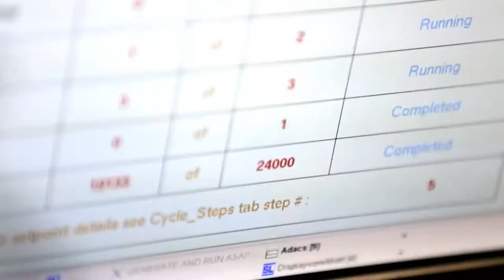Oklahoma's Oldest Manufacturer Comes Back From the Brink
Round House American Made Denim has been in business for over 100 years, but they almost lost everything after a devastating loss.

About: This Built America celebrates the rebirth of American industry. Explore the individuals and companies that are building and re-imagining America, whose ambition and dedication stretch from sea to shining sea.